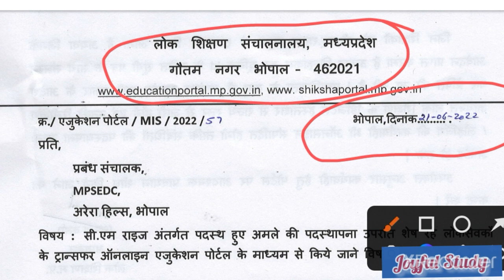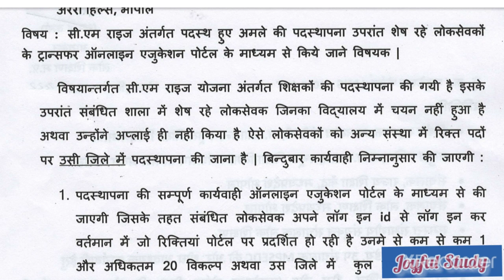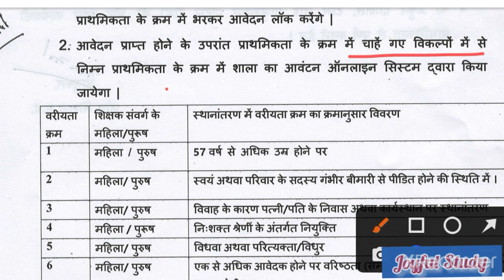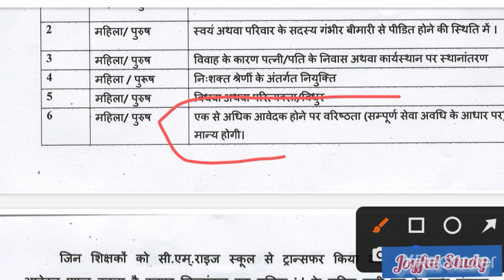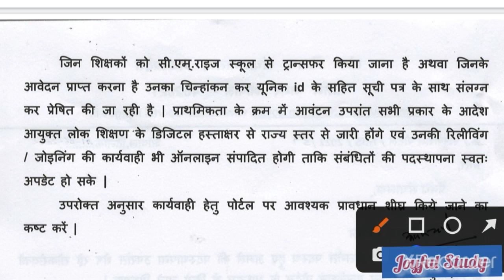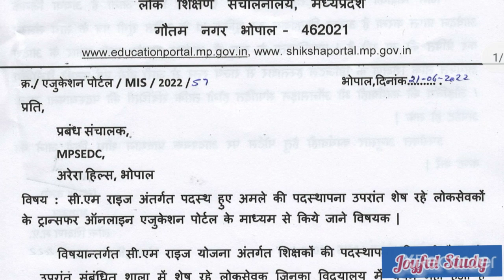cm rise latest upadete/ cm rise school ki latest update/teacher transfer upadate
cm rise update today
cm rise school ki latest update
cm rise school latest update

cm rise school update

 सीएम राइज शिक्षक पदस्थापना आदेश दिखाए
cm rise teacher posting orde
 cm rise latest update
c m rise latest news
शिक्षा विभाग फटाफट समाचार
 latest update Cm rise School today updated cm rise school